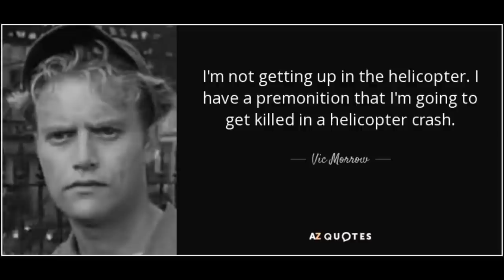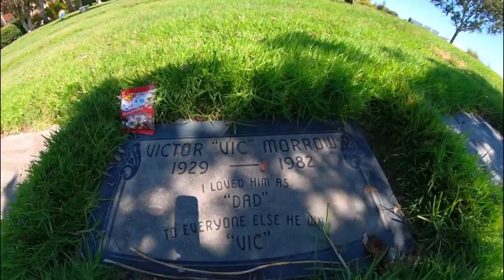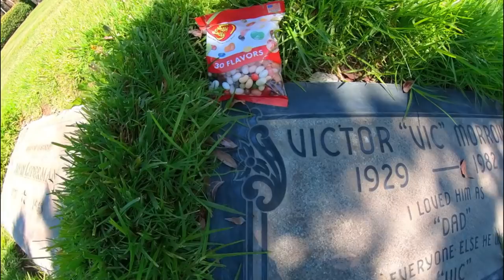Actor Vic Morrow DECAPITATED by Helicopter while Filming the TWILIGHT ZONE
Actor Vic Morrow and 2 child actors were killed while filming the Twilight Zone Movie in 1982 when the helicopter rotors were shattered by the explosions used in the scene causing the helicopter to fall and decapitate vic morrow and one child actor. The other child actor was killed by the landing skids of the helicopter. I visit the grave of Vic morrow in this video.

If you are brave enough, this video shows vic and the kids being killed. It was all caught on camera. Be warned.. not bloody but definitely shocking.